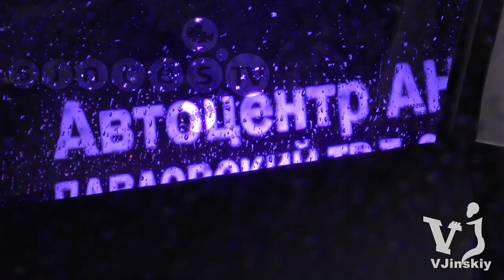Светодиодная подсветка автомобилей на презентации